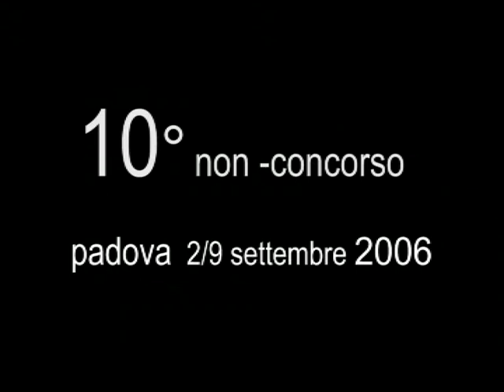itaca 2006 sigla